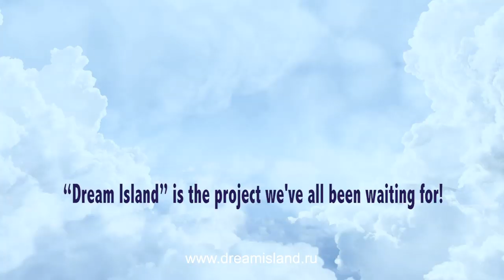Dream Island Moscow Announcement & Update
Amazing new theme park coming to Moscow Russia!